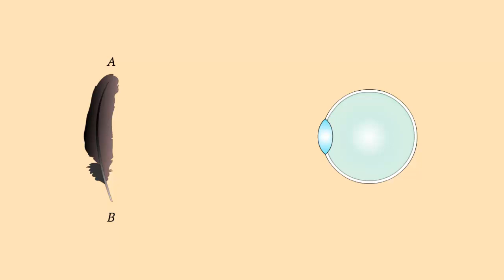Преломление лучей в оптической системе глаза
Оптическая система глаза подобно объектива фотоаппарата.
Она дает действительное, уменьшенное и перевернутое изображение предметов.
Это изображение образуются на сетчатке глаза, который покрыта его задняя стенка.
Таким образом сетчатка подобно пленки фотоаппарата.